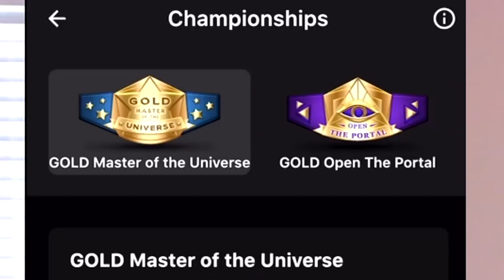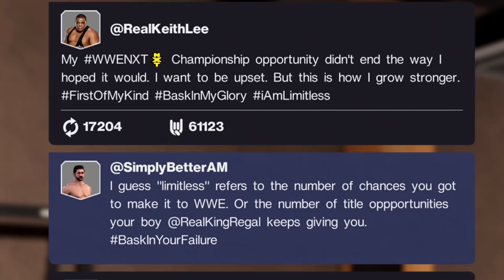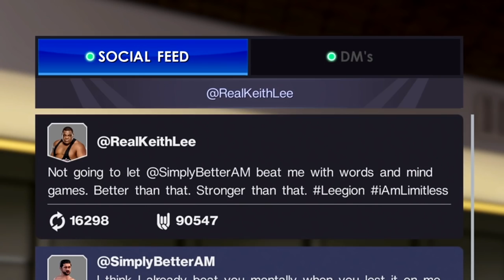I EXPOSED Keith Lee and He Ended My Career! (WWE 2K22 MyRISE)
Today, I will be playing WWE 2K22 MyRISE and AM completely exposes Keith Lee and immediately pays for it! Keith Lee is out for vengeance against the Simply Bettah King!

WWE 2K22 is an upcoming professional wrestling video game developed by Visual Concepts and published by 2K Sports. It is the twenty-second overall installment of the video game series based on WWE, the ninth game under the WWE 2K banner, and the successor to 2019's WWE 2K20.